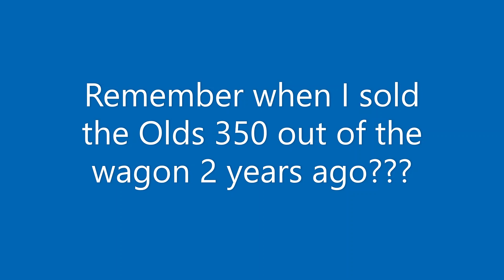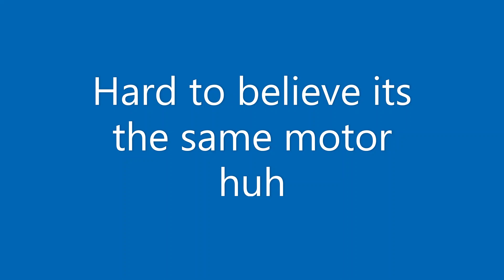1968 Cutlass: Olds 350 / Pypes Street Pro Mufflers 2.5 inch.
so if youve been following my channel for a from the beginning, you know that back in 2017 we pulled the 307 out of the wagon to drop in the Olds 350 i built, and eventually, we pulled it back out to make way for the 455.
In 2021 i sold that 350 and a th350 transmission to our buddy with his 68 cutlass.
Johnny dropped it in right away and ive now just gotten to make a follow up video.
the exhaust set up is through long tube headers into 2.5 inch pypes street pro mufflers.